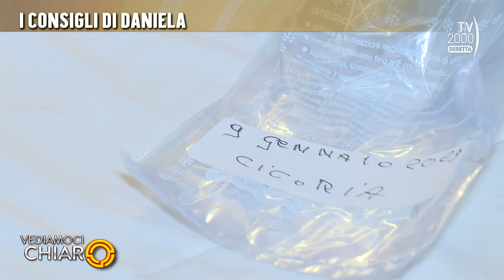Vediamoci Chiaro (9 gennaio 2023) - Come conservare gli avanzi di cibo delle feste